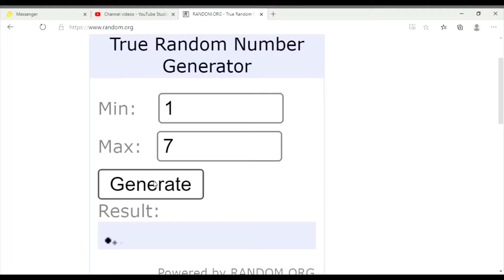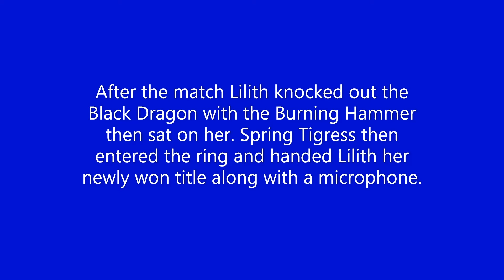DWP Frost Episode 6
DWP Frost Episode 6 Match Card

8-Man Battle Royal
The winner gets a DWP Contract then a six-sided dice will be rolled. Whatever number it lands on then that many randomly selected eliminated participants wins a DWP contract.
Bojax vs Greg Ward Jr. vs Thor Le Kaiju vs Emo Boy vs Sanya Markov vs Terry Crawford vs Jason Boog vs Timothy James

Randomly Participants Selected Matches

??? & ??? vs ??? & ???

??? & ??? vs ??? & ???

Singles Match
??? vs ???

Singles Match
??? vs ???

Singles Match
??? vs ???

8-Man Tag Team Match
Apocalypse (Death, War, Conquest & Famine) vs ???, ???, ??? & ???

Main Event
A randomly selected champion will defend his/her/they're titles against a randomly selected challenger or challengers